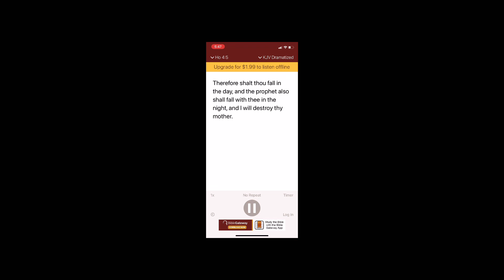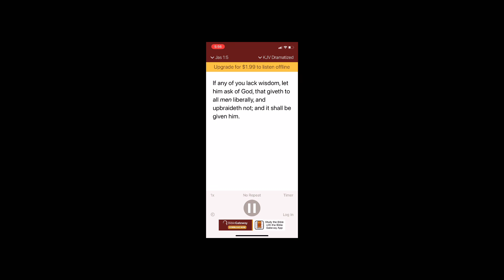Watch the Lord bring you knowledge every time you have fun￼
The purpose of this video is to make us smarter￼